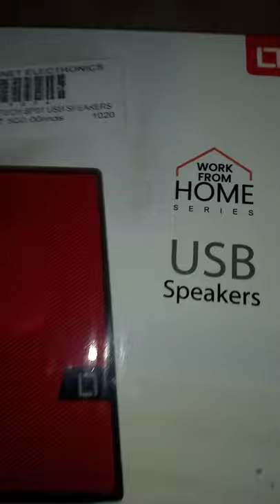in next video unboxing speaker (creative mind y.g)